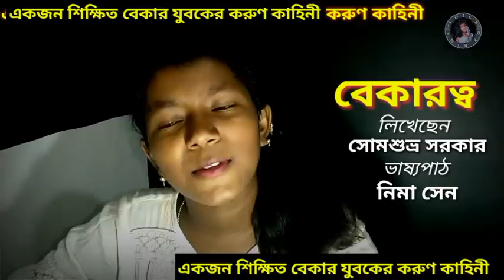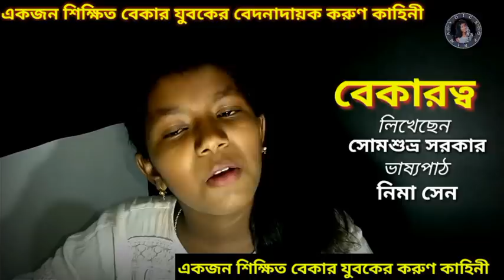'বেকারত্ব' রচনা : সোমশুভ্র সরকার, ভাষ্যপাঠ : নিমা সেন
Music Video of Nima. Nim's Voice
এক শিক্ষিত বেকার যুবকের বেদনাময় করুন কাহিনী

A pathetic story of young man
Finally sale his kidney for a job

Story : Bekaratwa
Writer : Somshubhra Sarkar
Speech: Nima Sen